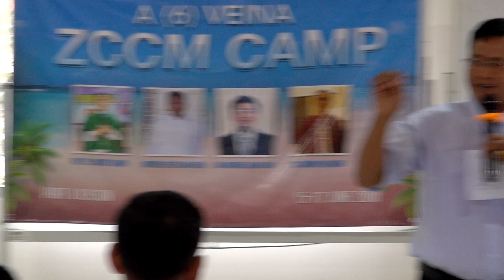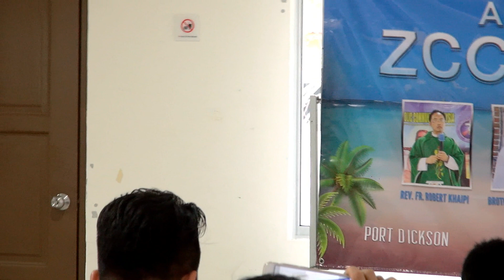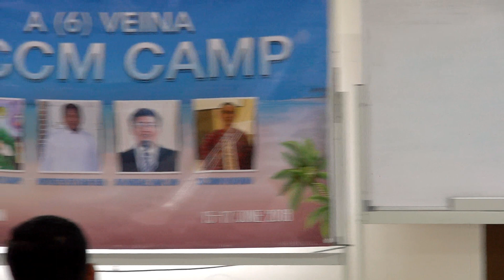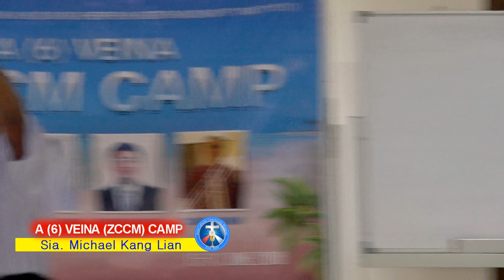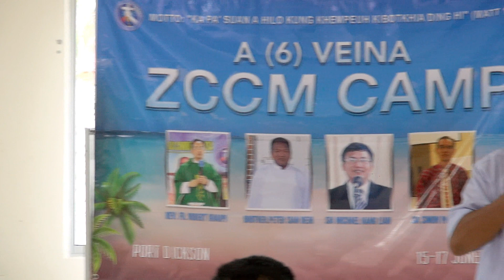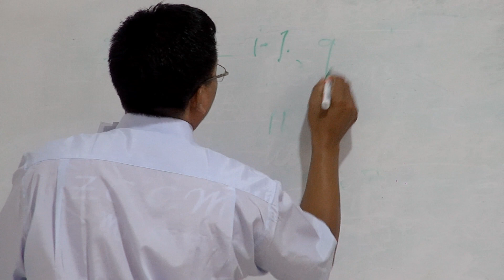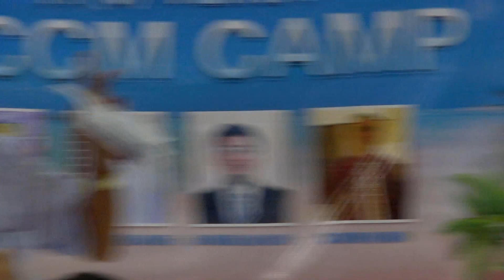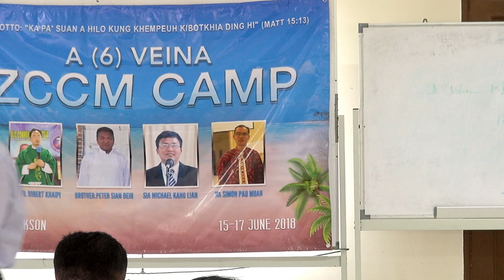Sia. Michael Kang Lian ~(2 / 3) ZCCM Camp 2018